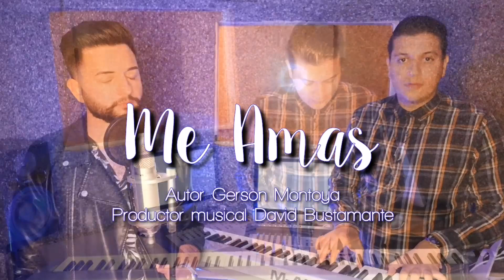Me Amas (Gerson Montoya y David Bustamante Hernández) estudios d.b.h music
producción musical mezcla y mastering
David Bustamante Hernández
voz y autor Gerson montoya